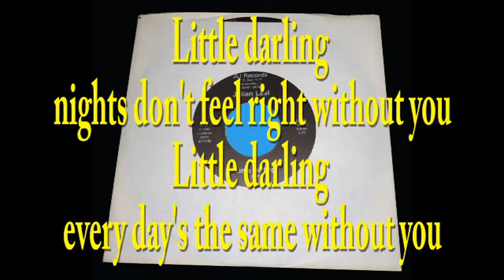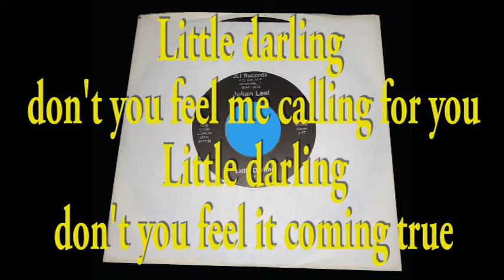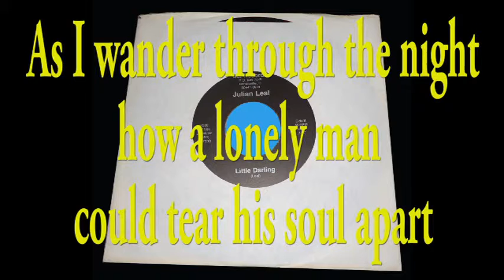Julian Leal - Little Darling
From the album: "Vinyl Singles"

This was Side 2 of my fourth release - third single 7 inch 45 rpm

This was the second time I used a drum machine (Casio RZ-1). This was done on a shoestring budget small run pressing as a student project, underproduced but a learning experience.